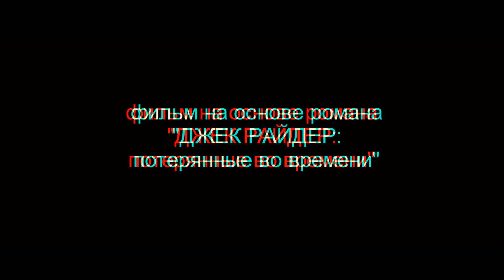тизер Пленники трех планет:Вторжение с планеты Анко 3D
МорганfilM
Фильм Александра Мазаева
Операторы Александр Мазаев